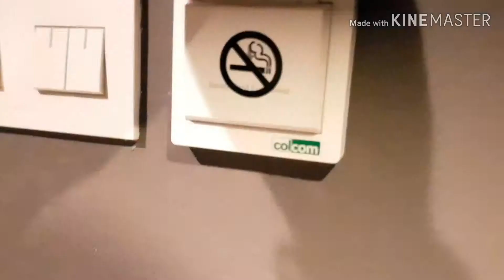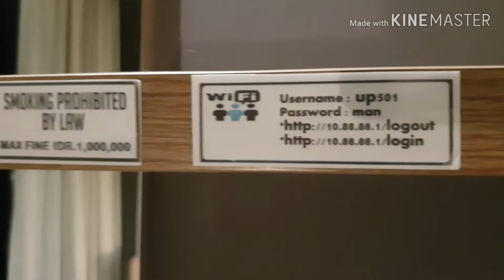Hotel di Sudirman Jakarta di bawah Satu Juta per Malam - RECOMMENDED!!!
Hotel & Room Tour Upscale Suites Near Sudirman Jakarta